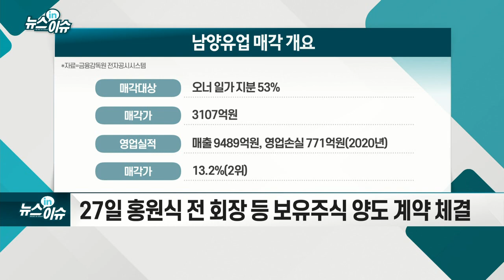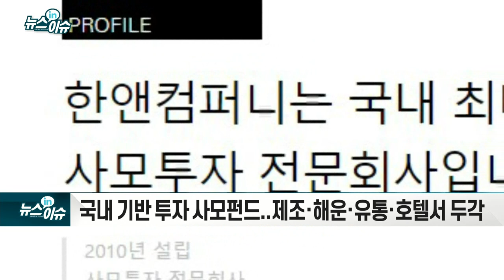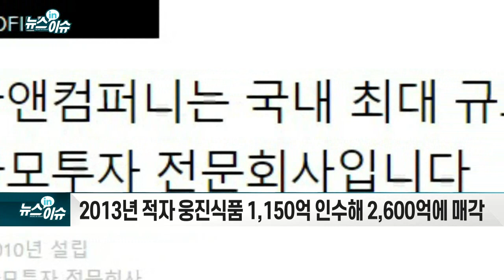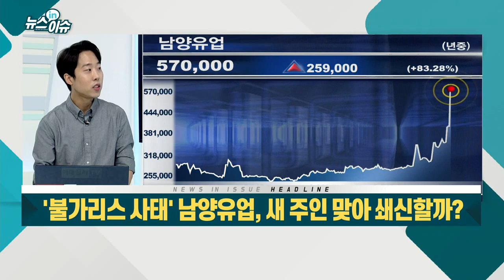'불가리스 사태' 남양유업, 새 주인 맞아 쇄신할까?_기업IN이슈 (20210528)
- 27일 홍원식 전 회장 등 보유주식 양도 계약 체결
- 국내 기반 투자 사모펀드... 제조·해운·유통·호텔서 두각
- 2013년 적자 웅진식품 1,150억 인수해 2,600억에 매각
- 불매운동 위기 빠진 남양유업 되살릴지 업계 주목